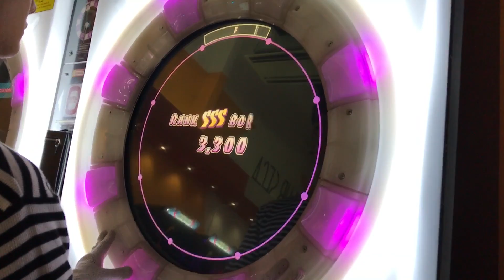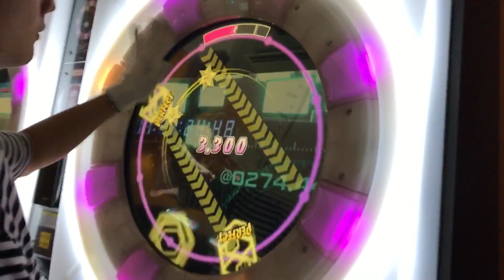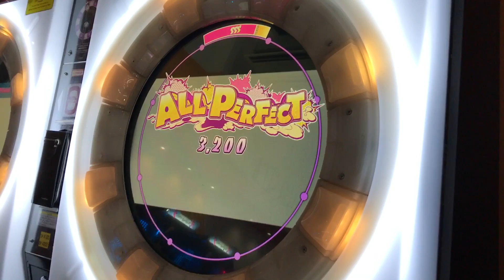【直撮りmaimai】Amakage! ネトゲ廃人シュプレヒコール MASTER AP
今回の新曲の中で難しい曲かな、、、
観光客が来てて、動画撮ってる時に揺れてますが、ご容赦ください。
譜面確認、運指参考程度にどうぞ！
60fps対応してます！